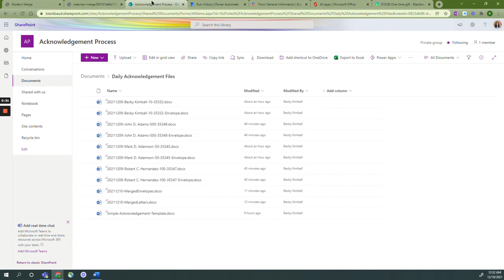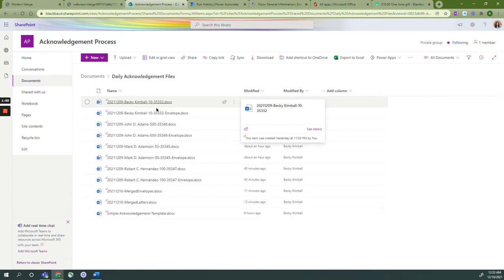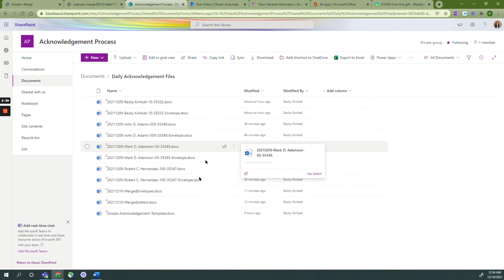Simple Acknowlegement for Webview List Overview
Create an acknowledgement letter using the webview list in Blackbaud Raiser's Edge NXT and a simple merge in Microsoft Power Automate